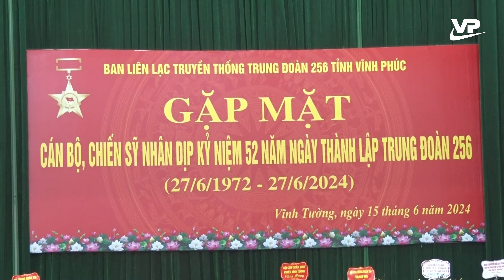Thời sự 11h30 ngày 19/6/2024